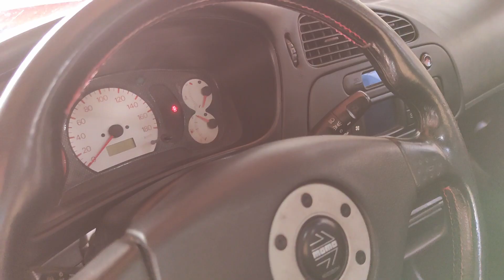Evo Silvia Run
Making a lazy weekend fun.